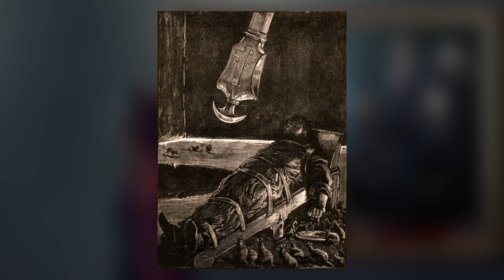Every DEATH in The Fall of the House of Usher EXPLAINED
Today I'll be breaking down and explaining all the deaths in Netflix The Fall Of The House Of Usher. I connecting their deeper meanings and links to the classic stories of Edgar Allan Poe.

► The Fall of the House of Usher Series Breakdowns

CREATOR: Mike Flanagan
DIRECTOR(S): Mike Flanagan (101, 102, 105, 106), Michael Fimognari (103, 104, 107, 108)
SHOWRUNNERS: Trevor Macy, Mike Flanagan
WRITER(S): Mike Flanagan (101,102, 103, 104, 106, 107, 108), Emmy Grinwis (102), Justina Ireland (103), Mat Johnson (104), Dani Parker (105), Rebecca Klingel (106), James Flanagan (107), Kiele Sanchez (108)

 KEY CAST: Bruce Greenwood, Carla Gugino, Mary McDonnell, Carl Lumbly, Mark Hamill, Michael Trucco, T’Nia Miller, Paola Nuñez, Henry Thomas, Kyleigh Curran, Samantha Sloyan, Rahul Kohli, Kate Siegel, Sauriyan Sapkota, Zach Gilford, Willa Fitzgerald, Katie Parker, Malcolm Goodwin, Crystal Balint, Aya Furukawa, Daniel Jun, Matt Biedel, Ruth Codd, Annabeth Gish, Igby Rigney and Robert Longstreet

00:00 LIKE
00:52 Eliza Usher
1:35 Prospero
4:19 Camille
5:53 Leo
7:16 Vic
9:09 Tammy
10:36 Frederick
12:54 The Ramning Bloodline

2023 MOVIE REVIEWS
0/5= Film at its worst
1/5= Terrible
2/5=Bad
3/5=Good
4/5=Great
5/5=Masterpiece